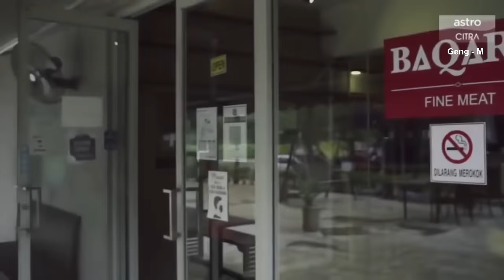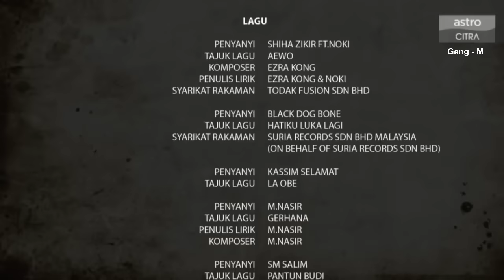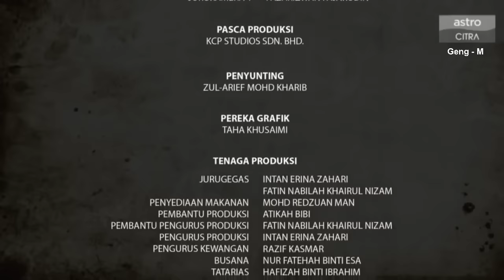Matilah Nak Pontianak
Pelakon : Shiha Zikir , Usop , Azzam Sham , Qody Rany , Coki , Arie Zaharie , Bohari Ibrahim

Tiga Orang jejaka telah berjumpa dan ingin mencari bomoh terkenal untuk mengubati penyakit mereka seperti tertidur bila - bila masa , lelaki lembut dan panas baran. Dengan Kaedah pengubatan yang aneh dan perkenalkan mereka  dengan matila telah merungkai sebuah rahsia yang perlu diungkai.

Song - Seiring Sejalan (Album Version)
Artist - Broery Marantika, Datuk Sharifah Aini
Licensed to YouTube by - UMG (on behalf of Universal Music Ltd. (Malaysia branch)), and 6 Music Rights Societies